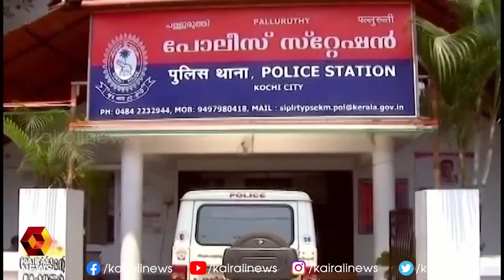കാണാതായ എ എസ് ഐ തിരിച്ചെത്തി l Edakochi | Kairali News